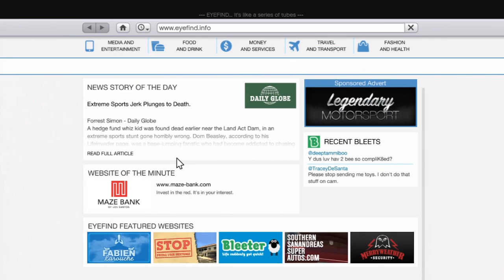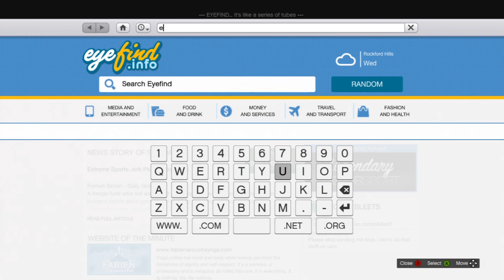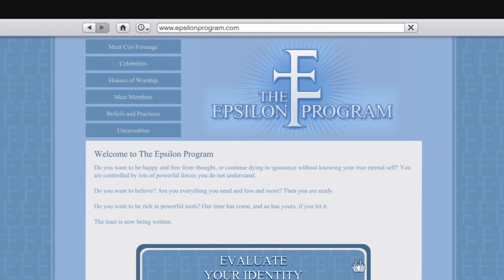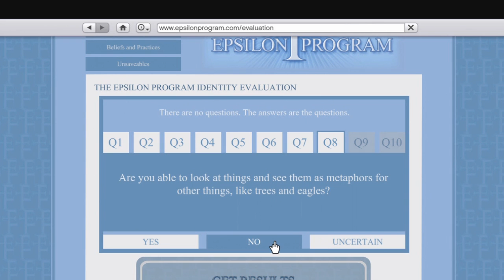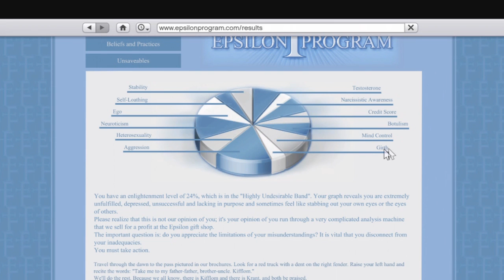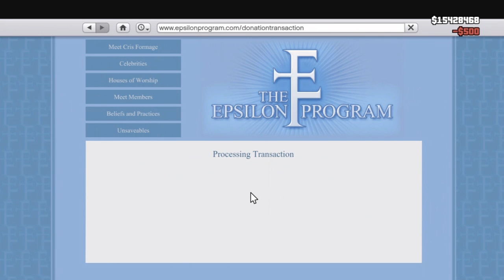Grand Theft Auto V - Walkthrough Let's Play Gameplay - Part 55 - The Epsilon Program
Scientology or the way to find eternal bliss?